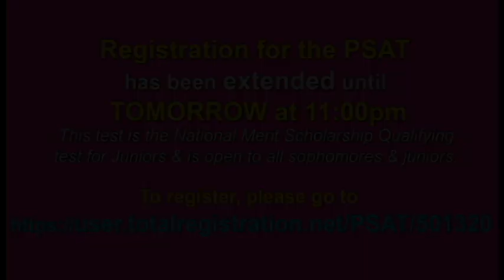MHS Announcements Monday Sept. 25